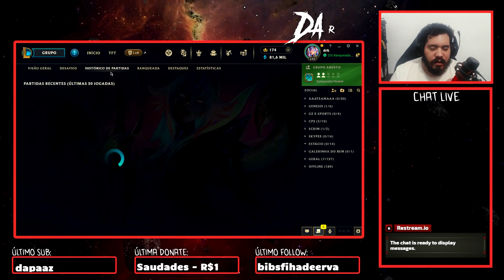TESTANDO A NOVA NAVORI E A "NOVA" RUNA PRESSIONE O ATAQUE -LUCIAN ADC! - League of Legends Gameplay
Fala ai Dark aqui! No vídeo de hoje eu joguei de LUCIAN ADC e testei, nessa nova season do patch 14.10, a nova navori (que mudou completamente e chegou toda bugada) e usei o novo press the attack pra aplicar o GAP DO GAP!! Eu honestamente não curti mt a nova navori, joguei mais umas partidas depois dessa e cheguei nessa conclusão que ficou beeem esquisitinha sem ad, mas ta aí o teste e a ciência para vocês hehe